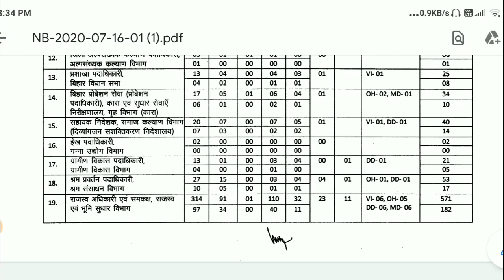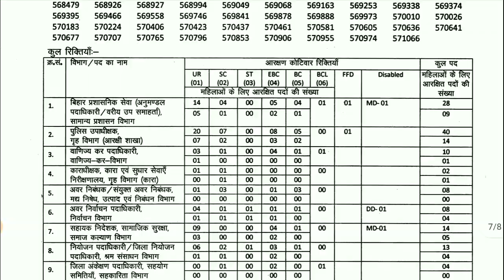64th bpsc mains result out|65th bpsc mains kab tak|64th bpsc mains cut off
64th bpsc mains result out|65th bpsc mains kab tak|Bpsc mains result out

bihar vacancy job,
bihar vacancy website,
bihar vacancy amin,
bihar amin vacancy 2019 apply online,
bihar amin vacancy 2019 admit card,
 2020 admit card,
bihar si vacancy 2019 age limit,

vacancy kab ayega,bihar me deo vacancy,
Bihar police cut off, bihar police exam cut off 2019, bihar police exam result, bihar police question paper, Bihar police exam questions

bihar bcece amin vacancy 2019,
bihar beo vacancy 2020,
bihar block coordinator vacancy 2019,
bihar b.ed vacancy,
bihar b.ed vacancy 2020,
bihar vacancy current,
bihar civil judge vacancy 2020,
bihar cdpo vacancy 2020,
bihar s s c vacancy,
bihar c h o vacancy,

thanks Sarkari alert
bsscupdate Get this product on sale